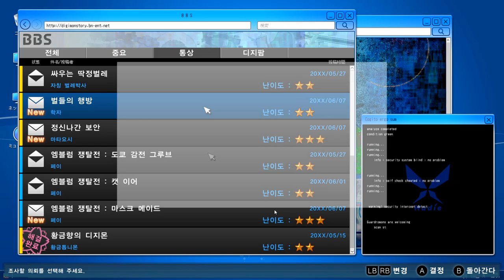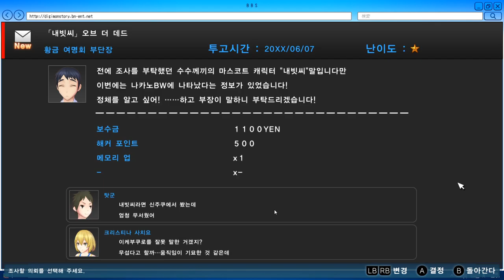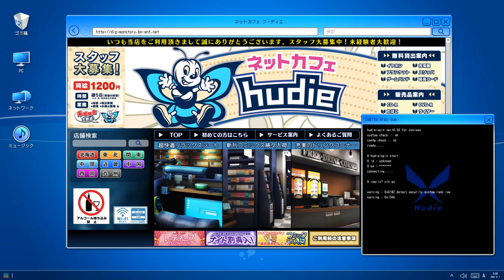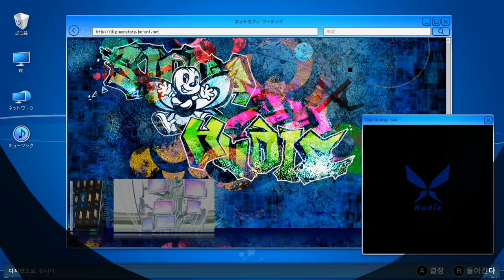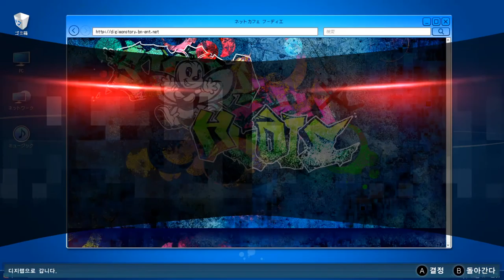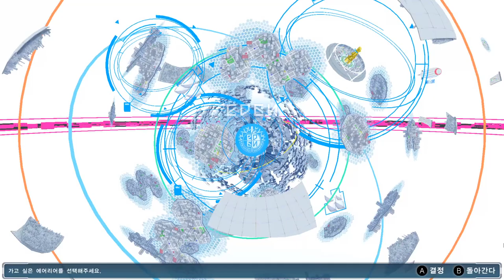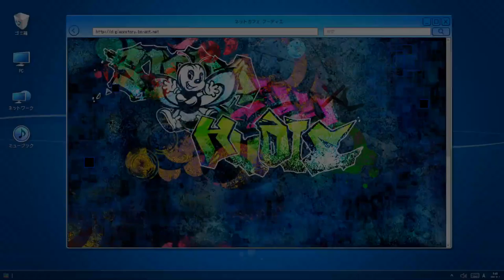6화 뒤틀린 황천의 파일드라몬